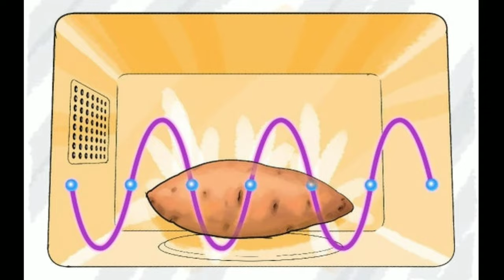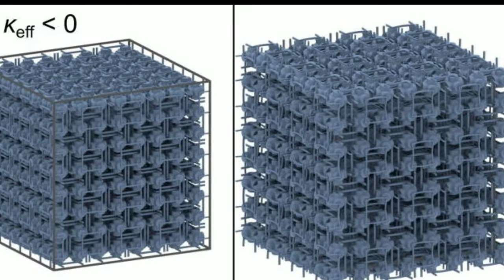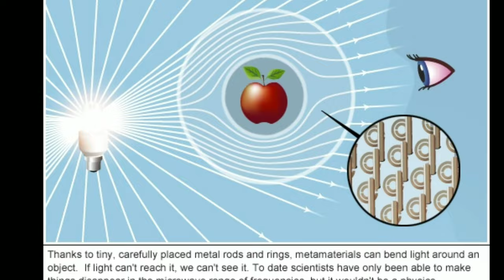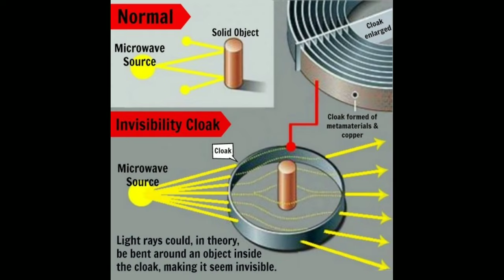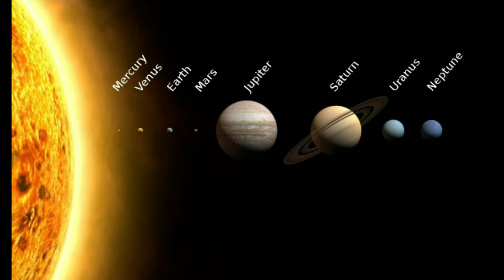Science explained behind invisibility cloak and "the invisible man" Hindi😎🤓 By- STEP2GYAN